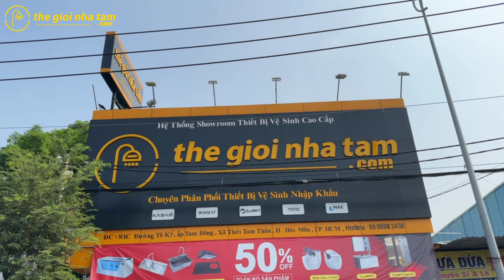📣GHÉ THAM QUAN VÀ MUA SẮM TẠI SHOWROOM MỚI THẾ GIỚI NHÀ TẮM📣 ☘️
📣GHÉ THAM QUAN VÀ MUA SẮM THẢ GA TẠI THẾ GIỚI NHÀ TẮM SHOWROOM MỚI LỚN NHẤT 📣
 ☘️GIÁ ƯU ĐÃI LỚN NHẤT TRONG NĂM  -  GIẢM GIÁ TỪ 40% ĐẾN 70% ☘️
-🚛 GIAO HÀNG TOÀN QUỐC , XEM HÀNG ƯNG Ý MỚI THANH TOÁN 💲

GHÉ NGAY 💓 THẾ GIỚI NHÀ TẮM 💓  CẢM NHẬN 5 TỐT
👌SP Không qua trung gian 👍 GIÁ TỐT
👌 Nhân viên chuyên nghiệp 👍 NIỀM TIN TỐT
👌 Mẫu mã đa dạng 👍 CHẤT LƯỢNG TỐT
👌 Chính sách bảo hành 👍 DỊCH VỤ TỐT
👌 SP chất lượng , an toàn 👍SỨC KHỎE TỐT
😁😁😁ĐẾN NGAY VỚI thegioinhatam BÁN LẺ GIÁ SỈ -KHÔNG LO VỀ GIÁ - ƯU ĐÃI THẢ GA
1. Mỗi sản phẩm của thegioinhatam đều được chắt lọc và kiểm tra chất lượng nghiêm ngặt.
2. Luôn cập nhật những xu hướng mới nhất, hiện đại nhất  Mong muốn mang đến sự hài lòng cho từng khách hàng.
3. Luôn có những ưu đãi hấp dẫn từng tháng,sản phẩm đa dạng-thêm nhiều lựa chọn dành cho khách hàng
4. Hỗ trợ vận chuyển, bảo hành tận nơi.
5. Sẵn sàng tư vấn, giải đáp mọi thắc mắc của quý khách hàng, đối tác.
6. chính sách bảo hành chính hãng ,
👉 Comment hoặc inbox cho chúng tôi để được hỗ trợ nhanh nhất.
☎️  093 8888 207  zalo -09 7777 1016  zalo - 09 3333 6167 zalo
ĐC Shomwroom 1 : 1C Đường Tô Ký , Xã Thới Tam Thôn , H. Hóc Môn , TP.HCM  Showroom Rộng 1000m2
ĐC Shomwroom 2 : 897A  Nguyễn Ảnh Thủ , P . Tân Chánh Hiệp ,  Q. 12 , TP.HCM